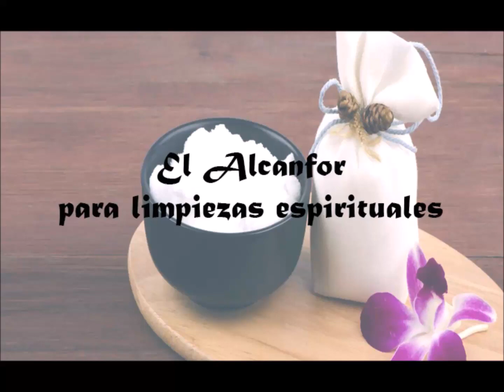EL ALCANFOR PARA LIMPIEZAS ESPIRITUALES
El alcanfor es un producto muy potente que nos ayuda a estar limpios y protegidos energéticamente. En este vídeo te daremos las herramientas para que lo uses correctamente.

La magia blanca es un conjunto de rituales cuyo objetivo es el control de los atributos de los espíritus universales que permite la comunicación directa entidades sobrenaturales con una o varias deidades o fuerzas que tienen poderes sobre las leyes naturales, y busca la prosperidad del individuo y es benéfica. Este tipo de magia incluye hechizos y sortilegios de distintos tipos, los espíritus convocados durante el ritual están obligados a cumplir las peticiones del ser que las invoca, siempre y cuando este conozca su nombre o el de sus atributos, estas fuerzas ayudan para mejorar las cosechas, atraer las lluvias, hierbas buenas para mantener la salud o atraer las curaciones de enfermedades, amuletos protectores y talismanes. Se recurre a ella para ahuyentar la mala suerte. Fue una magia oficial en muchas épocas históricas y se emplean varios rituales que pueden clasificarse de diferente manera, sin embargo, la más adecuada para su explicación es la que separa los rituales por el procedimiento de exposición, a diferenciar los rituales de invocación y los de evocación.

Formadores titulados por el  Instituto Europeo de Formación de Formadores.